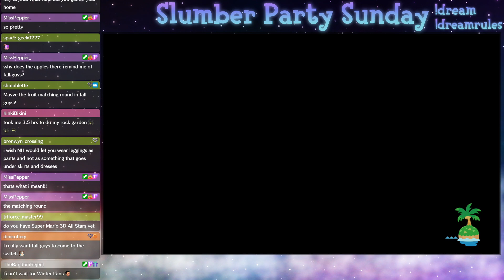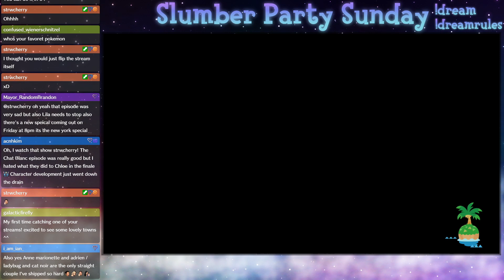Slumber Party Sundays (ACNH) - Ep. 35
Slumber Partys are back and better than ever! For those who don't remember or weren't around yet for our previous series "Slumber Party Sundays" and "Visiting Viewer Dream Towns", Sundays are now the one day of the week *you* get to show off your town on my stream!

Just like before; simply enter your DA into the following GoogleForm and wait for me to visit! Please keep in mind I will likely have a lot of people wanting me to visit and I will be going in order of who entered first. I will try my best to get to everyone eventually but please be patient!

Rules:
1) Please only enter your own town!
2) Please only enter one town!
3) Please consider removing anything innappropriote before I visit, as this is a family friendly channel, or just don't enter.  I will leave if I see anything that doesn't sit right with me.
4) If your DA changes, simply click the submission form again and edit your current entry.
5) I have no issues with hacked towns! That being said, others have been reporting them, so if you have anything clearly hacked please be careful when submitting your town. Your DA will appear publicly on stream and in the description of the YT video.

Who I Visited Today:
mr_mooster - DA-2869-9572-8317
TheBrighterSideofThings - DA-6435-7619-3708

**HERE'S MY STREAM + UPLOAD SCHEDULE:**
September 21st - September 27th Schedule

Mon 21st - The Legend of Zelda: Wind Waker
Tues 22nd - No Stream - Olivers Vet Appointment!
Wed 23rd - Story of Seasons: Friends of Mineral Town
Thurs 24th - SpiritFarer
Fri 25th - Day Off!
Sat 26th - Super Mario 64
Sun 27th - Slumber Party Sunday

10AM - 3PM Eastern